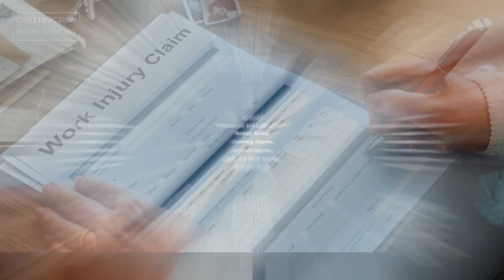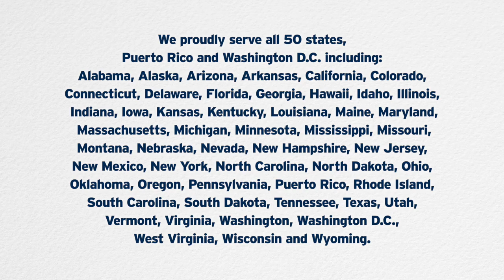Kiewit Corp Construction Accidents FCIL